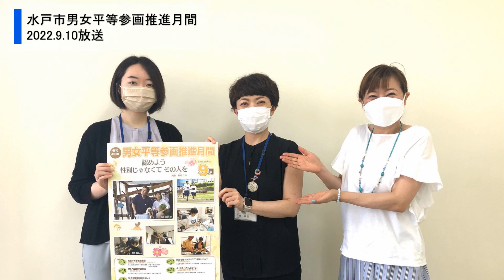令和4年9月10日 茨城放送マイタウン水戸「水戸市男女平等参画推進月間」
令和4年9月10日放送 マイタウン水戸「水戸市男女平等参画推進月間」（茨城放送）です。

出演：水戸市男女平等参画課、茨城放送 今章子アナウンサー